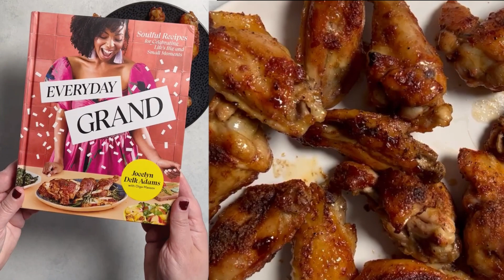How to Make Bourbon Brown Sugar Wings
If you’re a fan of wings, then you’re going to LOVE this Bourbon-Brown Sugar Wings recipe from Jocelyn Delk Adams’, @grandbabycakes, new cookbook Everyday Grand: Soulful recipes for celebrating life’s big and small moments. The combination of the sweet brown sugar and the smoky, rich bourbon creates a flavor explosion that will leave your taste buds craving more! 😍

⬇️ RECIPE BELOW ⬇️

Chicken wings
2 teaspoons Baking powder
2 teaspoons garlic powder
2 teaspoons kosher salt
1 teaspoon finely ground black pepper
1 teaspoon smoked paprika
1 teaspoon onion powder
1/4 teaspoon cayenne pepper, plus more to taste
2 1/2 pounds chicken wings tips removed, flats and drums separated

Bourbon-brown sugar sauce
1 3/4 cup brown sugar, packed
3/4 cup bourbon
2 tablespoons tamari or soy sauce
1 tablespoon apple cider vinegar (a generous tablespoon)
1/2 teaspoon ground ginger
1/2 teaspoon cayenne pepper
4 cloves garlic minced or finely grated
2 tablespoons unsalted butter

Everyday Grand: Soulful recipes for celebrating life’s big and small moments

SweetPhi.com is a destination for easy recipes, beautiful photography, inspiration and everyday family life, shared by Philia Kelnhofer. Philia (“Phi” for short, pronounced “Fee”) is a visual content creator, recipe developer, food and lifestyle blogger, photographer, 2x cookbook author and mom of 4 (a toddler, boy girl twins, and a newborn). She loves helping make mealtime a little easier and sharing inspiration for those with a busy lifestyle!